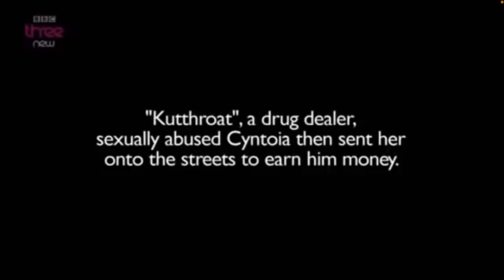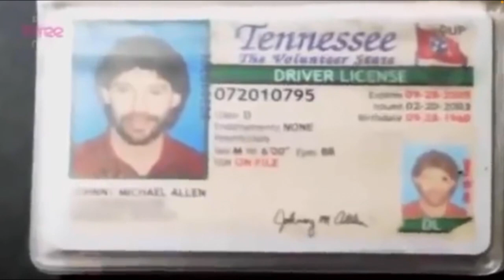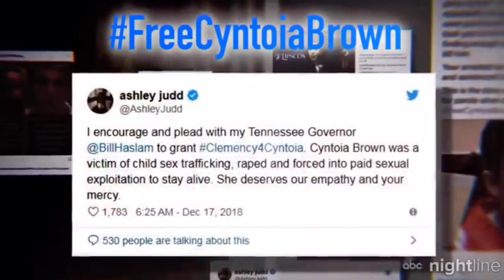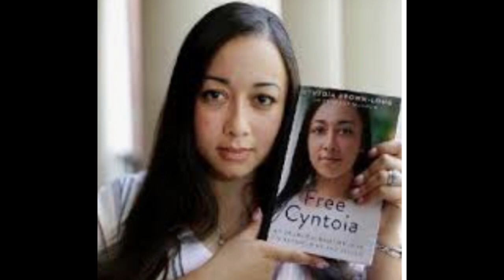Cyntoia Brown / Children who kill / Solved True Crime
Cyntoia Brown / Clemency4Cyntoia / Solved True Crime
Cyntoia Brown at age 16 should have been going through drivers training but instead she was in court being sentenced to life in prison. Cyntoia  on Aug 6th, 2004, committed a crime on a man who had hired her for intercourse. She claimed self defense, but his positioning shows another story. Is she too young to spend the rest of her life in prison? Can children be reformed? These are 2 questions  I hope will be thought provoking as you know more about this case, lets talk about it..